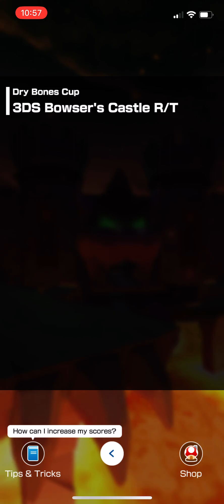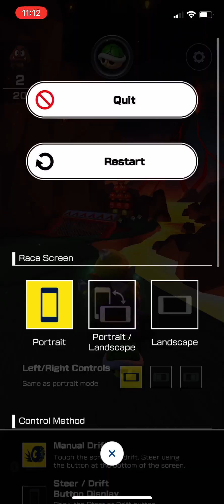Mario Kart Tour | Bowser Tour | Fire Bro, Dry Bones & Koopa Troopa Cup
I am playing through the Fire Bro, Dry Bones & Koopa Troopa Cup of the Bowser Tour in Mario Kart Tour